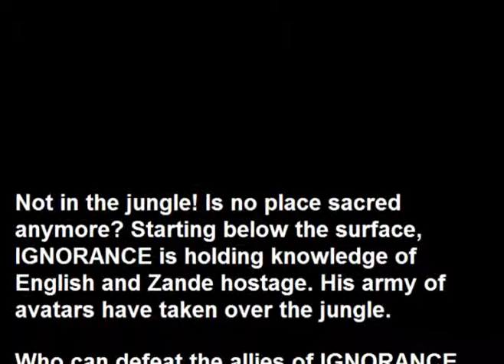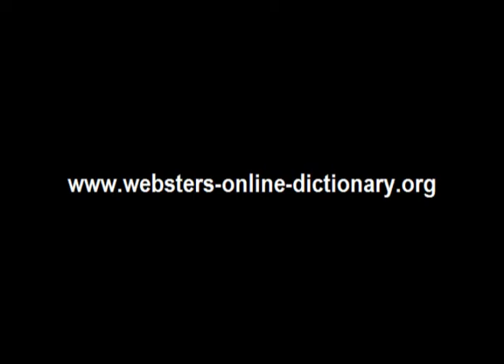Webster's Zande - English 3D Jungle Adventure